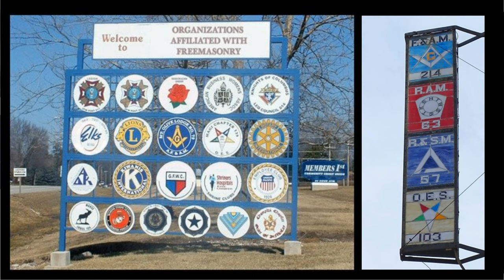Presidential Candidates Of Finland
Who is running for President in Finland? Who will win? My first thoughts.

Videos & Links  used today
God bless y'all
Cindy @ 7grainsofsalt3